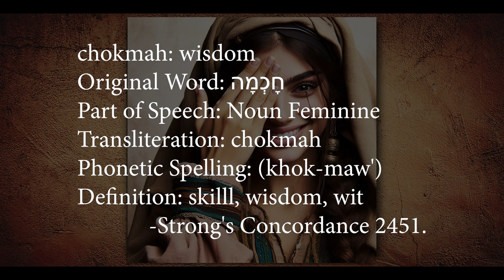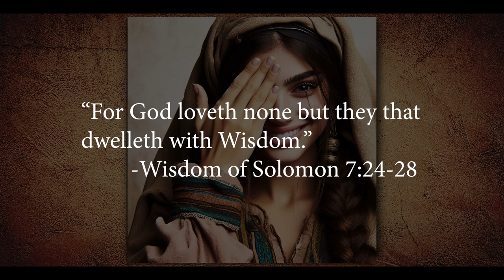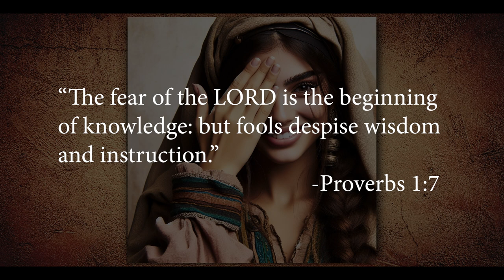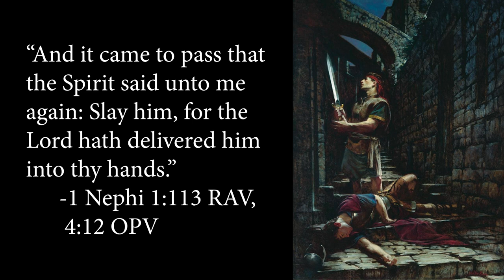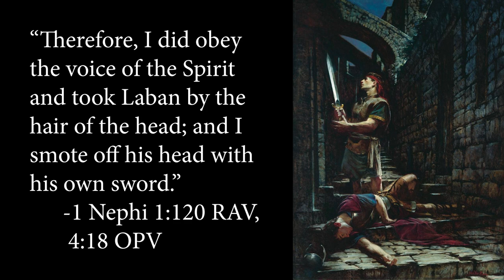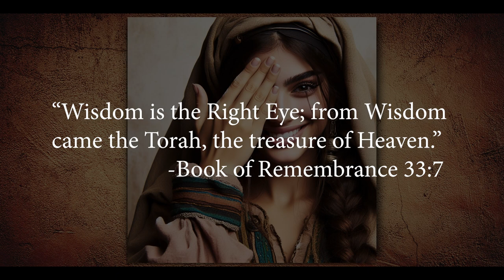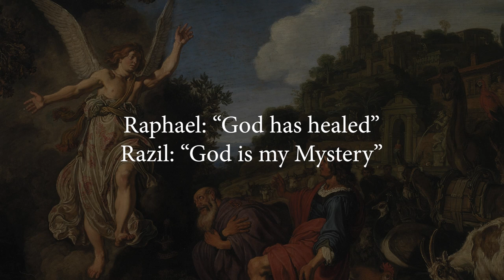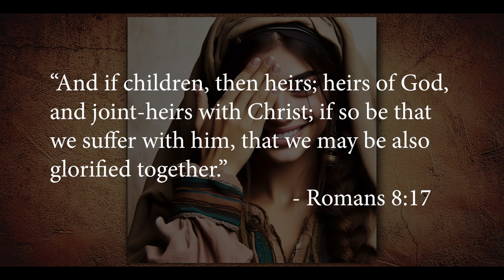Chokhmah (Wisdom), Raphael who is Raziel and Melchizedek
In this episode we talk about Keter and this Sefirot's assigned angel as understood in the Book of Remembrance.

From the Book of Remembrance:

"The second and the third is Chokhmah (Wisdom), the beginning of the path, before the creation. And by only by Wisdom may knowledge be understood, for the beginning of wisdom is the fear of YHVH. Wisdom is the Right Eye; from Wisdom came the Torah, the treasure of Heaven. And Raphael who is Raziel is its herald, and Raphael walked the earth as Melchizedek until I took him." Book of Remembrance 33:5-8

“And thou shalt speak unto all that are wisehearted, whom I have filled with the spirit of wisdom, that they may make Aaron's garments to consecrate him, that he may minister unto me in the priest's office.” -Exodus 28:3

“O LORD, how manifold are thy works! in wisdom hast thou made them all.” -Psalms 104:24

“I was set up from everlasting, from the beginning, or ever the earth was.” -Proverbs 8:23

“For Wisdom is more moving than any motion: She passeth and goeth through all things by reason of Her pureness, for She is the breath of the power of God, and a pure influence flowing from the glory of the Almighty: therefore can no defiled thing fall into Her. For She is the brightness of the everlasting light, the unspotted mirror of the power of God, and the image of His goodness; and being but One, She can do all things: and remaining in Herself, She maketh all things new: and in all ages entering into holy souls, She maketh them friends of God, and prophets; for God loveth none but they that dwelleth with Wisdom." -Wisdom of Solomon 7:24-28

“The fear of the LORD is the beginning of wisdom: and the knowledge of the holy is understanding.” -Proverbs 9:10

“And see that all these things are done in wisdom and order; for it is not requisite that a man should run faster than hehas strength.” -Mosiah 2:44 RAV, 4:27a OPV

“The Zohar (3:235b, Raya Mehemna), breaks up the word chochmah itself into two words, koach, and mah. Koach means “potential,” and “mah” means “what is.” Thus chochmah means, “the potential of what is,” or, “the potential to be.” -Zohar, as translated by Moshe Miller

“It is thus written, In the beginning God created the heaven and the earth. The word beginning is nothing other than Wisdom. It is thus written, “The beginning is wisdom, the fear of God.” -HaBihir 1:3

“The fear of the LORD is the beginning of knowledge: but fools despise wisdom and instruction.” -Proverbs 1:7

“And I was taken away in the spirit, and I beheld as it were a throne in the heavens, and a Man, Ahmen and a Woman, Shekinah who sat upon the throne; and They had in one hand a great sapphire upon which was written the Torah and in the other a great emerald upon which were written the mysteries of the temple.” -Zenos 2:4-5

“And Raphael was sent to heal them both, that is, to scale away the whiteness of Tobit's eyes, and to give Sara the daughter of Raguel for a wife to Tobias the son of Tobit.” -Tobit 3:17

“...it came to pass that the High Priest,
Melchizedek, took Abram and Sarai
and did teach them all he knew of YHVH
Elohim, that Abram and Sarai might
possess hidden wisdom unto YHVH.”
                                                -1 Moses 27:2

“The forerunner is for us entered,
even Jesus, made an high priest for
ever after the order of Melchizedek.”
  -Hebrew 6:20

“And if children, then heirs; heirs of God, and joint-heirs with Christ; if so be that we suffer with him, that we may be also glorified together.” - Romans 8:17